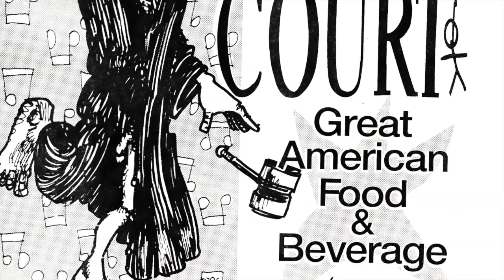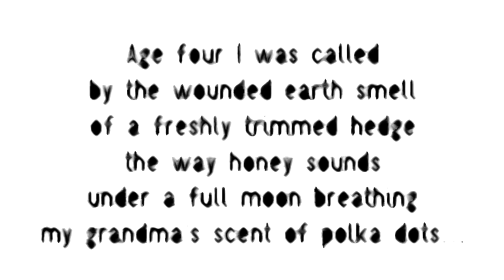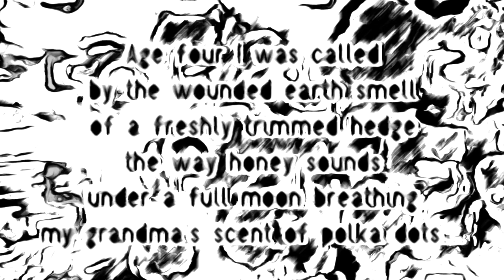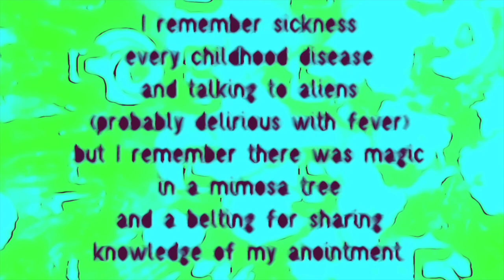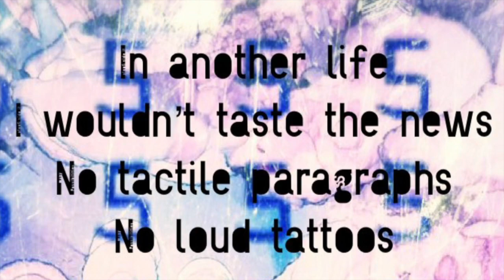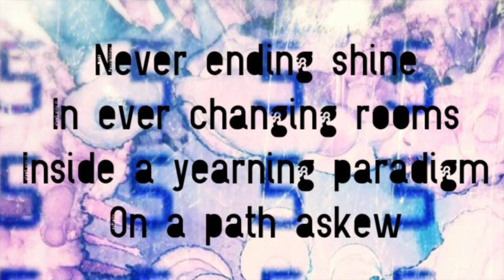GAS 12: Poetry, Art, and Music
GAS 12 Features:

Marge Piercy has written 17 novels including The New York Times Bestseller "Gone To Soldiers"; the National Bestsellers "Braided Lives" and "The Longings of Women"; the classics "Woman on the Edge of Time" and "He, She and It"; and most recently "Sex Wars". Among her 19 volumes of poetry the most recently published "ON THE WAY OUT TURN OFF THE LIGHT." Her critically acclaimed memoir is "Sleeping with Cats". She is the recipient of four honorary doctorates.

Doug Adamz’s painting was done in the 70’s (that’s in the 1900’s). “At that time, I thought that I would sing, write my own songs and poetry, learn to play all musical instruments—and be a painter. When I got to the violin I knew something had to give. I haven’t completed an oil painting since back then, but I know my way around the fiddle pretty well.”

Joan Borland “I am my art now. . Art runs through me all the time: poetry, painting, and song. I never draft anything. I express it as it comes.

Angela Shanks: (Scotland).   "Recently I put together my second anthology of poems on Amazon Kindle called ‘A Curious Realm’ by A.C. Shanks.”

Librus Monastico had his first book of poetry, A Strategy of Mirrors (Rymour books), published in Nov 2020, this was under his real name Derek J Brown. He believes any form of completeness is ultimately deceptive.

Michael Jacobson: Here are 10 sample pages from a work-in-progress titled id est: neo scribalist asemic expressionism. It is a hand painted abstract illuminated manuscript that tells a novella length spiritual journey and final arrival into Agnostic Pantheism.

Brotherwell (Ryan Bozeman) is an indie/alternative musician hailing from St. Augustine, FL. His latest project in the works is entitled “re:covery,” where he has partnered with poets from across the country to create a soundtrack of healing, scars, trauma, and triumph.

Angela Caporaso is an Italian artist focusing on visual poetry and artists books, working with the mediums of collage, trash-art and, more recently, digital formats . (collages in closing remarks)

Rosalie Gancie: A few years ago I was in an 'art slump' & decided to take my camera & walk around the neighborhood to document whatever caught my eye. The photos became a rich source of imagery. I can digitally alter their colors & shapes. I can add to, subtract from & re-combine images.

Donny Winter is a LGBTQ+ poet, educator, and activist. His first full-length collection of poems, Carbon Footprint, was recently released by Alien Buddha Press (2020).

Mark Blickley:"Pandemic Prophet" is from a monologue culled from my futuristic satirical drama with music, Paleo: The Fat-Free Musical," performed at New York City's historic 13th Street Repertory Theater in 2019.

Allen Itz is a poet, writer, painter and photographer. His website is and has been a Featured Poet in the GAS Journal

Kangaroo Court/Hal Shows: Kangaroo Court is a rock band from Tallahassee, Florida, formed by Hal Shows and Mick Buchanan in 1995. Masque (2021) is their first full album The band is Mick Buchanan, drums; Joanie Dark, bass; Mike Phillips, production values and keyboards; and Hal Shows, vocals, guitars, and keyboards. Many talented musicians contributed to the far-ranging tracks on Masque.

James Clarkston is a composer, entertainer and teacher with over 20 years of experience. he has recorded 12 cds and his song "Dos Guitarras" has been featured on the National Public Radio Show "Coast To Coast AM". In 2003 He was booked to perform at a private party in honor of Ex-President George H. W. Bush and Mrs. Barbara Bush.

Mel & James Clarkston have been married for 25 years. Mel's Art has been featured in galleries from California to Texas. Mel started a movement called "Let's Get Trashed" which promotes beach clean ups.

Carlo Parcelli is a poet living in the Washington DC area. He is Beat Poet Laureate Emeritus for Maryland & an editor with the literary journal FlashPoint He has published 6 books of poetry & has appeared in numerous literary journals.

Ken Clinger is a composer, musician and photographer living in Pennsylvania.  His music is in the intro and outro of GAS shows.  You can download his music from many sites including

Belinda Subraman, over the years she has edited and published books and magazines, podcast internet radio shows, blogs and recorded with various musicians.  Her main current project is this GAS video arts show and it’s accompanying journal